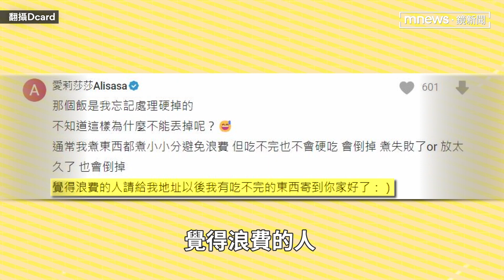愛莉莎莎「丟白飯」被罵翻！ 2度發聲：我不是聖女人設｜鏡速報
YTR愛莉莎莎言行向來直爽毫不畏懼旁人眼光，也因此常處風口浪尖，近日又有爭議纏身，業配電子鍋時，剩餘的白飯直接倒進垃圾桶，就算解釋不是故意煮多倒掉，但仍遭許多網友，貼上「浪費食物」標籤。